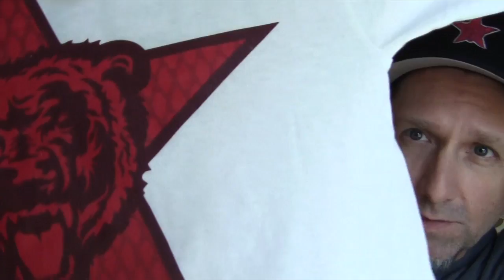RED STAR Lacrosse - Give Away! **ENDED*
Follow me on Instagram (RedStarLax), and comment on this video with your Instagram name to be entered to win a Red Star t-shirt, and a piece of Red 20mm red Star mesh.